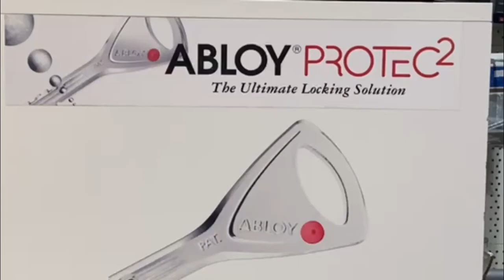NKX Lock | Review nhanh ruột khóa (cylinder) hãng ABLOY